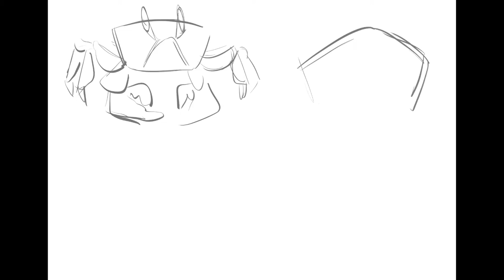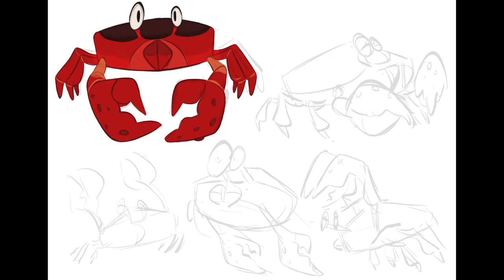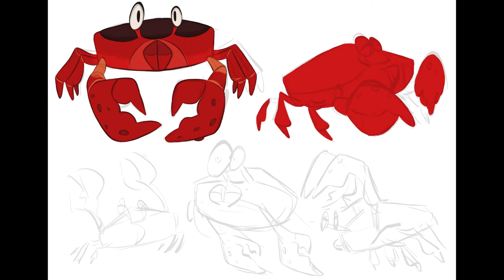Let's Draw A Christmas Island Red Crab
Speedpaint of a Christmas Island Red Crab design I did.

Memories by MusicbyAden
Wild Waves by Grenada